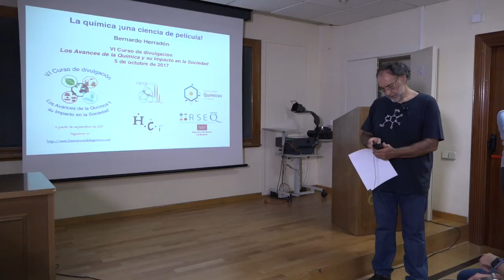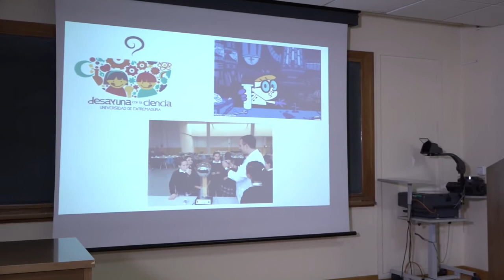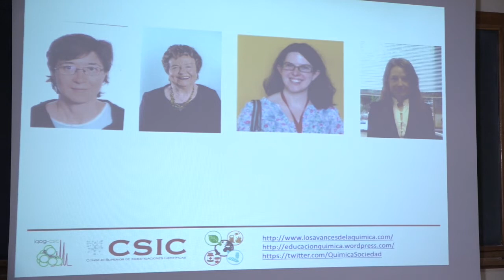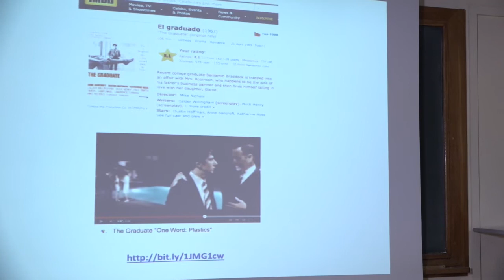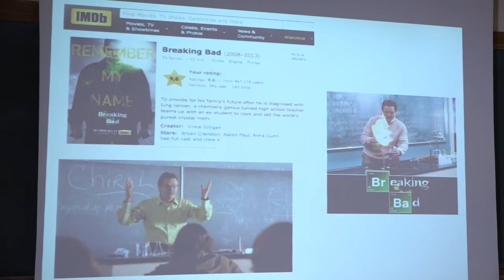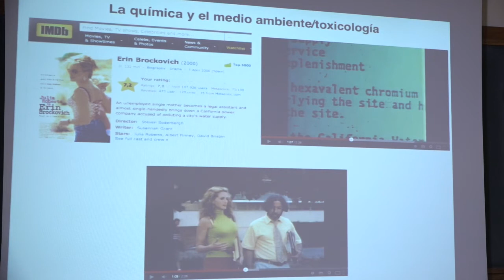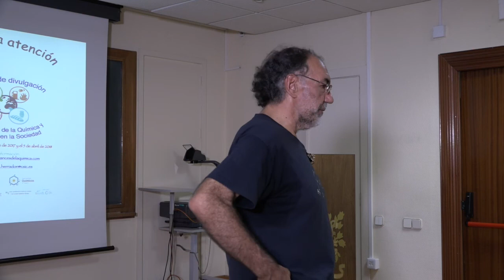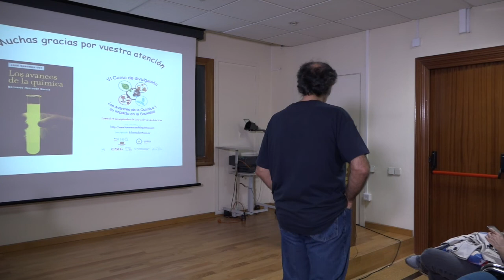LA QUÍMICA ¡UNA CIENCIA DE PELÍCULA!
Conferencia Impartida por Bernardo Herredón